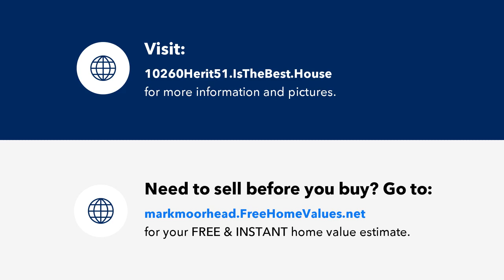10260 Heritage Bay, NAPLES, FL Presented by The Moorhead Team.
Contact The Moorhead Team for more information.

MOTIVATED SELLER SAYS MAKE AN OFFER !Nestled in the prestigious Heritage Bay Golf and Country Club, this Upper Floor ABBEY MODEL VERANDA (END UNIT ) offers not just a home but a lifestyle. Enjoy unparalleled access to the club's 27 holes of golf, har-tru tennis courts, pickleball courts, and an array of exclusive amenities. Indulge in the perfect blend of luxurious living and recreational opportunities in this stunning residence with mesmerizing water and golf views.FULL GOLF MEMBERSHIP INCLUDED !

License Number: SL3274305 SL3303180